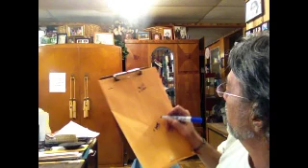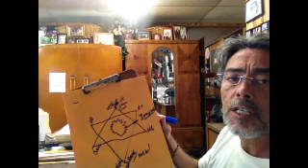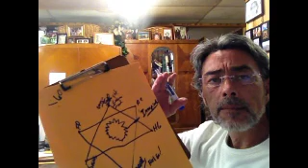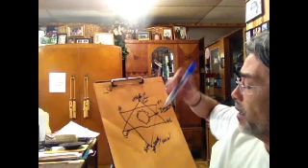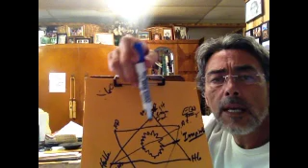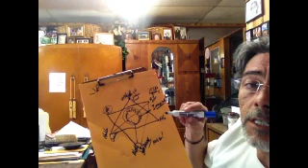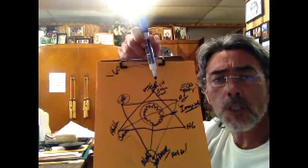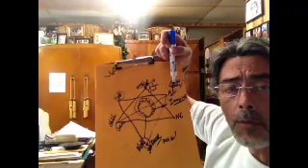Message from Spirit.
An understanding that was given to me by spirit.  It means ALOT to me. I hope it helps all that have eyes to see, and ears to hear.